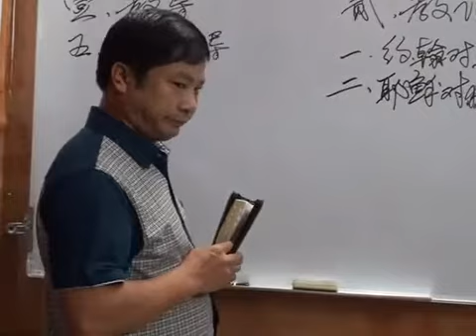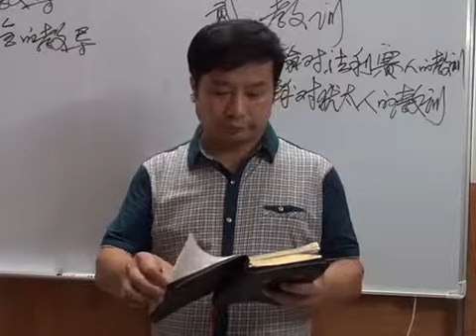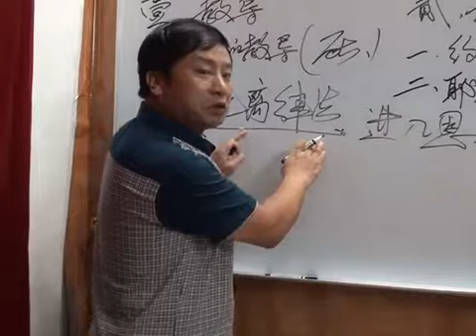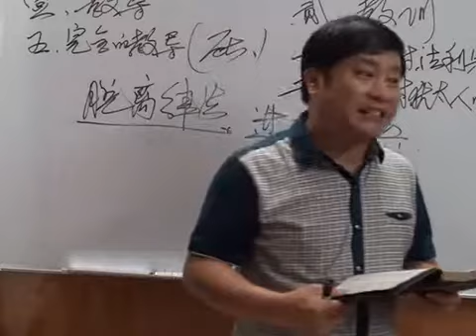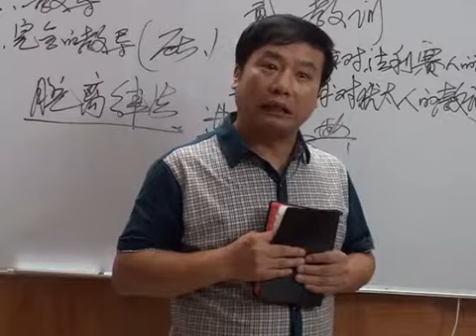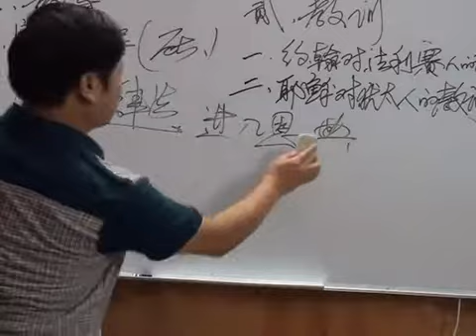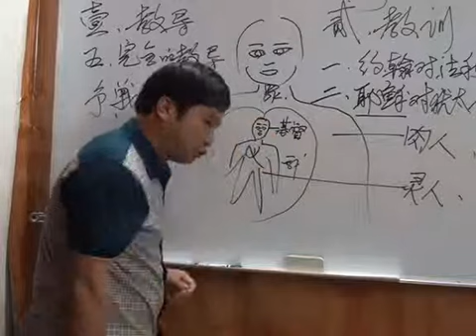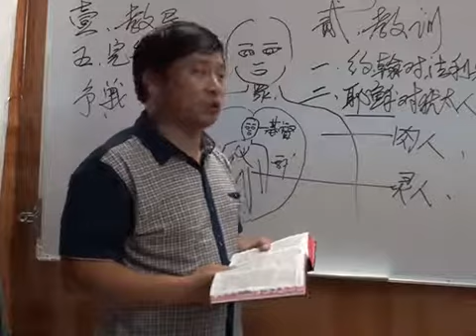《教导与教训》第16讲 王月皓弟兄 广东省阳春市2013年7月